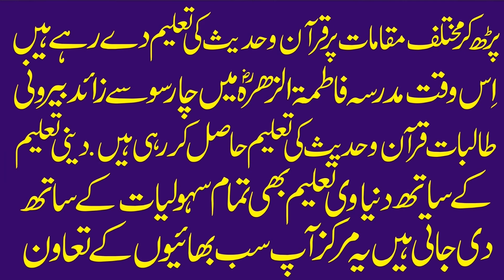Heart Touching Hamd o Naat-Molana Qari Shahid Nawaz Sahib-Guldastah Hamd o Naat 2023.makkahcdcenter